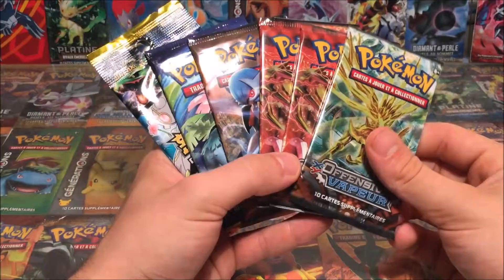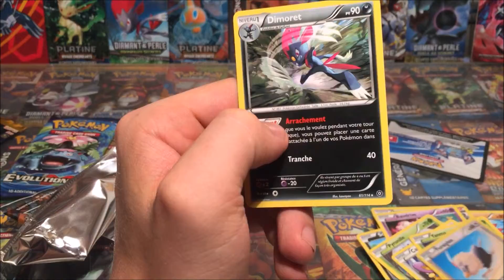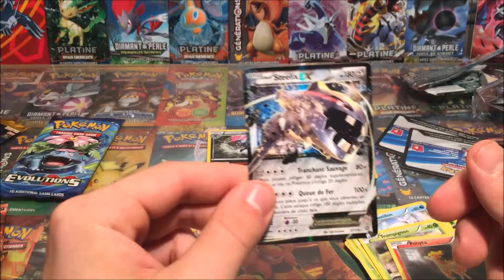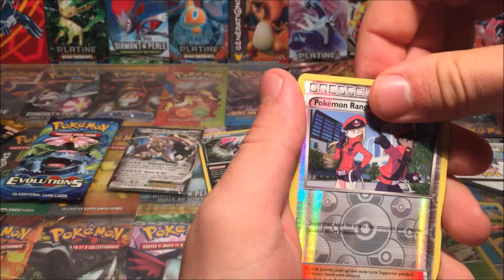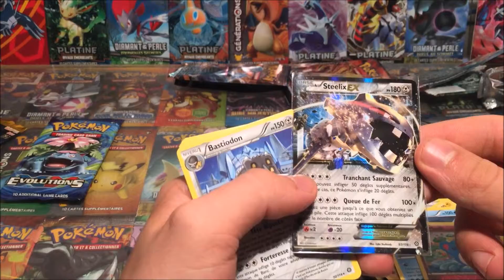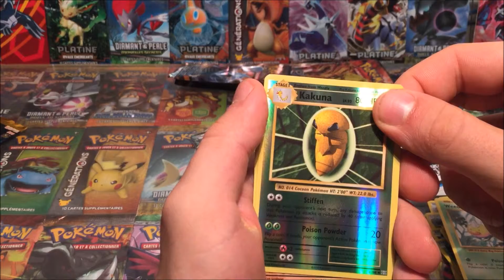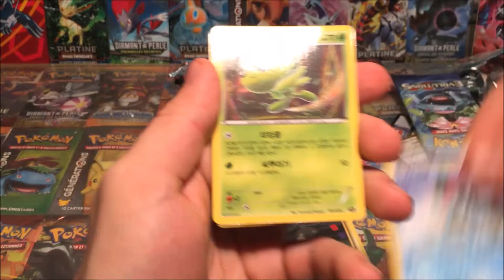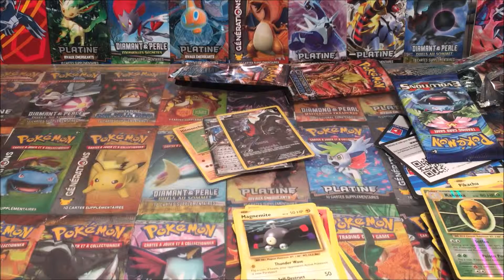OUVERTURE BOOSTER POKEMON 2ieme PARTIE